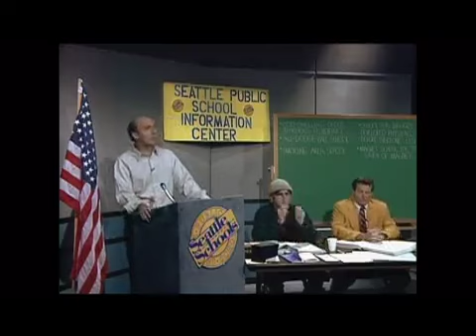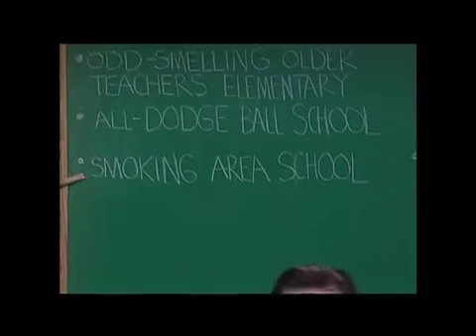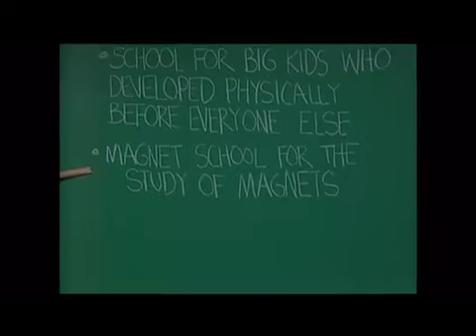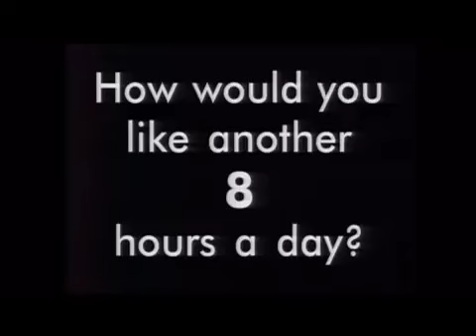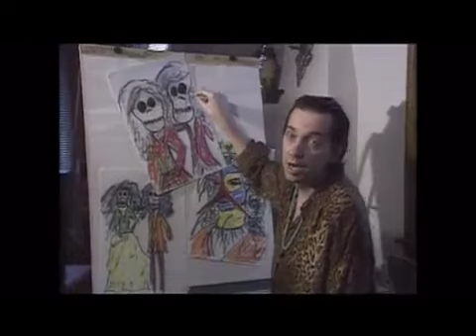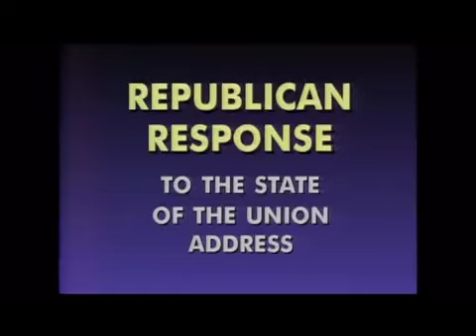The Stupidest Guy In The World [S10E15]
The Stupidest Guy In The World
Weathered Wall Opening
Monologue
East Side Story
State of the Union
Seattle Public School Enrollment
Stop Sleeping Seminar
The John Report
State of the Union Response
goodbye
end credits